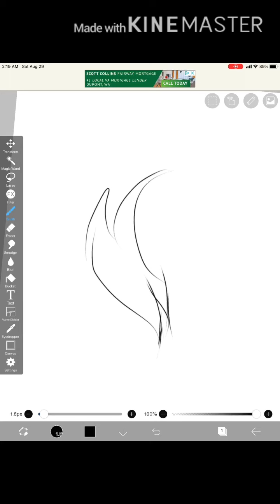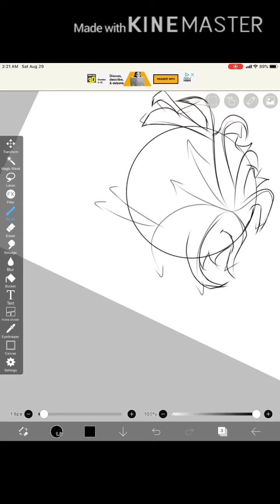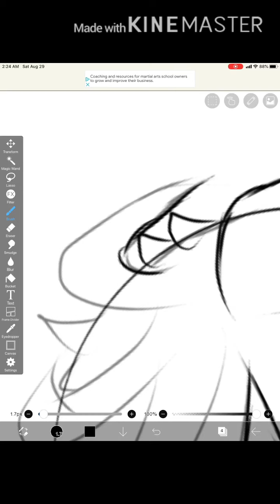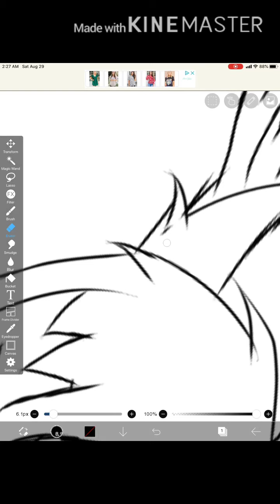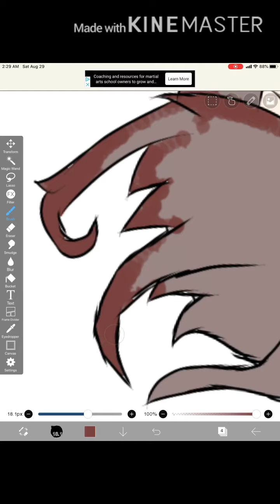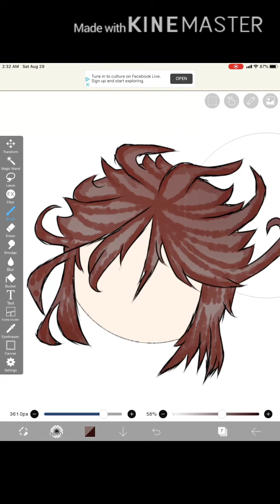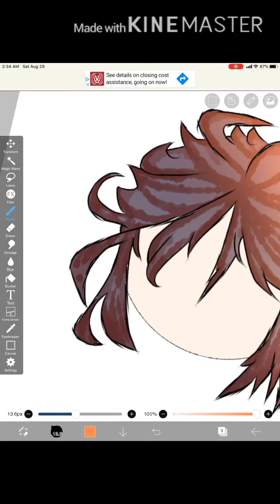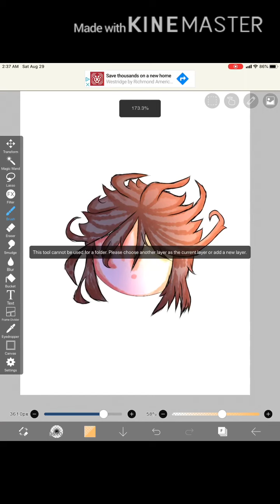Hair :shadeing——- tutorial ibisPaint x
Did this help 😅 idk